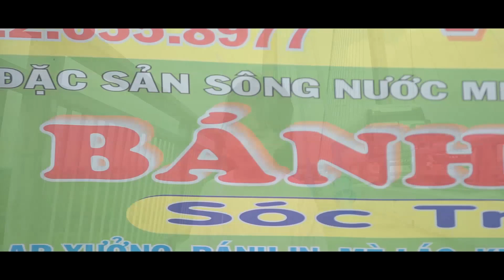Nhạc Noel Thiếu Nhi Cho Bé Hay Nhất ✿ Jingle Bells Nhạc Giáng Sinh Vui Nhộn Sôi Động Hay Nhất 2020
© Copyright by Nam Việt Thiếu Nhi